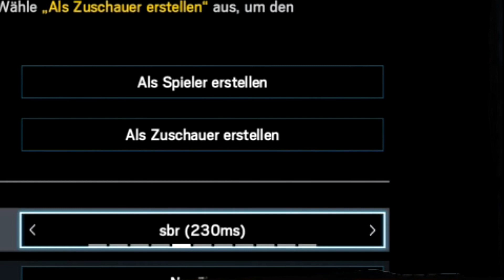HOW TO CHANGE SERVER AFTER PATCH / Console & PC [Tricks/Guide] Rainbow Six Siege Ember Rise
Für Die Familie
◄Gebrüder Games Präsentiert ab :►
Lucky Moments - Rainbow Six Siege - #25 (Season Highlights , Gun Fights)
◄Tom Clancy’s Rainbow Six Siege ►
●Tom Clancy’s Rainbow Six Siege gespielt auf PS4
●Tom Clancy’s Rainbow Six Siege Amazon Link der Gebrüder Games

▬▬▬▬▬◄◄Herzlich Willkommen►►▬▬▬▬▬▬

►WIE KANN ICH Spenden?

◄◄Tägliche Livestream►►